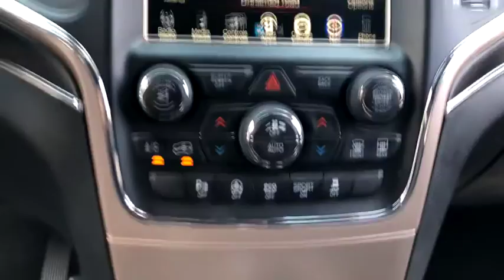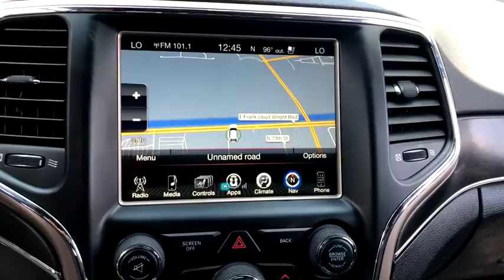2017 Jeep Grand Cherokee Phoenix, Scottsdale, Tempe, Peoria, Mesa, AZ P10583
Diamond Black Crystal Pearlcoat Used 2017 Jeep Grand Cherokee available in Phoenix, Arizona at Airpark Chrysler Dodge Jeep. Servicing the Scottsdale, Tempe, Peoria, Mesa, AZ area.
2017 Jeep Grand Cherokee Limited - Stock#: P10583 - VIN#: 1C4RJEBGXHC902869

Airpark CDJ
7801 E Frank Lloyd Wright Blvd

Clean CARFAX. 4D Sport Utility Limited RWD 3.6L V6 24V VVT Automatic 26/19 Highway/City MPG Odometer is 10608 miles below market average!Awards:* 2017 KBB.com 10 Most Awarded Brands Thank you for your interest. If you need any additonal information, such as more photographs, a free copy of the CarFax, or additional history on the vehicle, do not hesitate to contact us at , visit our or stop by our wonderful showroom conveniently located off Frank Lloyd Wright Blvd and near the 101 HWY. We look forward to helping you!